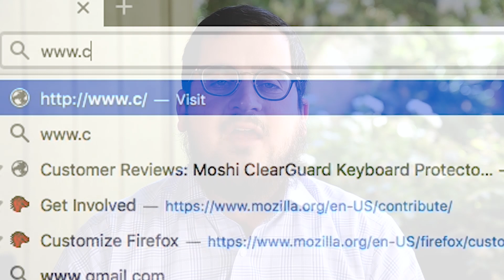High Holidays with Chabad of Toluca Lake and Rabbi Carlebach 2018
Welcome to Join us for one or all of these three events
1.  Family High Holiday Express Service And New Year Cleanse - Monday, September 10 at 5 PM - 7 PM
Want to experience the High Holidays but not interested in what may seem like long drawn out services that for the most part you don't understand what is being said ? Not interested in going to Temple with all the strings attached such as membership fees and dues? Looking for something that you can enjoy together with the whole family sitting together? THEN we have created this program just for you - Join us at the La Maida Institute
Adults will enjoy a Mindfulness (Tashlich) meditation session at the tranquil atmosphere sitting next to a Koi fish pond focusing on releasing oneself from negative patterns and baggage and embracing positive changes for a fresh start to the new year.
There will simultaneously be a program for the kids filled with fun holiday activities and crafts
We will conclude with a high holiday express service filled with songs, a few words of inspiration, and SHOFAR blowing with the entire family sitting together. Followed with apple bar, honey cake, light refreshments and health drinks.
There is no charge for this event, however donations are welcome . LIMITED SPACE !!!
2. Gourmet Rosh Hashanah Dinner -Sunday, September 9 at 7 PM - 10 PM
A gourmet, traditional Rosh Hashanah Dinner that you and your family will remember for the entire year.
Together we will welcome in the New Year, and celebrate the special traditions of the Holiday.
Capture the spirit and tastes of Rosh Hashanah all in one evening, with your friends, family, and community at this unique and memorable Rosh Hashanah Dinner under the stars.
RSVP REQUIRED $36 - Adult , $18- Child (5-15)
Sunday Sept. 9th- First Night of Rosh Hashana Following Services RSVP NECESSARY
3.High Holidays Meaningful Services - Throughout Rosh Hashana and Yom kippur
Inspiring, Joyful, Thought-provoking, Engaging , Relaxing, Meaningful and Welcoming HIGH HOLIDAY SERVICES.
Hebrew-English prayer books provided, together with insightful, meaningful explanations and mindful meditations throughout services
No temple or yearly membership fees required to join our services
No tickets required to join our services, however reservations are requested and donations are always welcome
RESERVE YOUR SEATS ONLINE
LIMITED SPACE !!!
Song:  Avinu Malkeinu sung by By Cantor Marcus Feldman